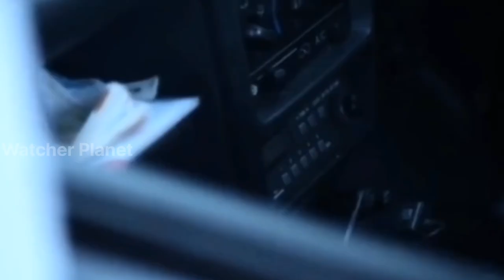Hitch Hike Movie Explained Video in Hindi | Movie Explained in Hindi/Urdu Summarized